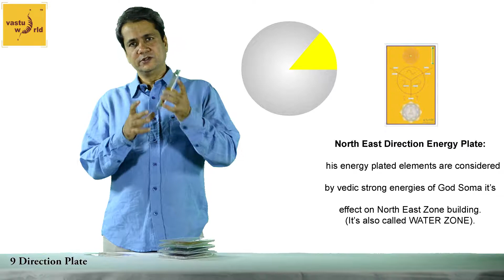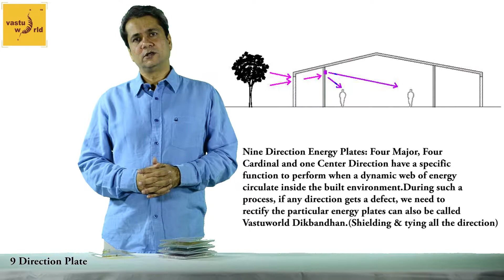Vastu world l 9 Direction plates for vastu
9 Direction Energy plates are directional corrections to control negativity entering the space from all nine directions. It has used symbols and bio – geometry based on Vedic Dikbandhan & Egyptian symbols. The nine directions plates are used for the rectification inside of the buildings if the building boundaries are not parallel to the cardinal directions. The rectification is performed on the cosmic energy level.
9- Direction energy plate is installed on the wall of each directional zone of house, office or any space. These plates are used all together in every 8 directions whereas 9th the Brahmasthan plate is installed in the center but east facing.